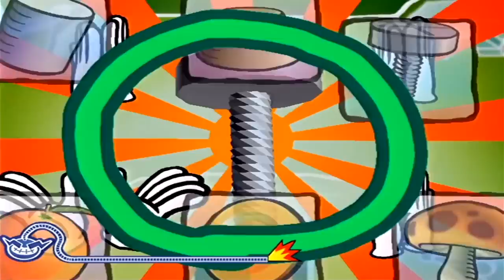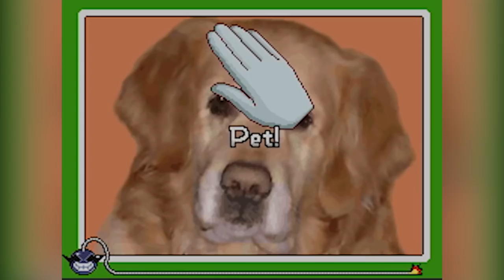WarioWare Was Ahead Of Its Time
With WarioWare Gold out now on 3DS, Tony takes a look at how the series has foreshadowed Nintendo's moves over the years, from the Wii, to the Wii U, to the Switch.